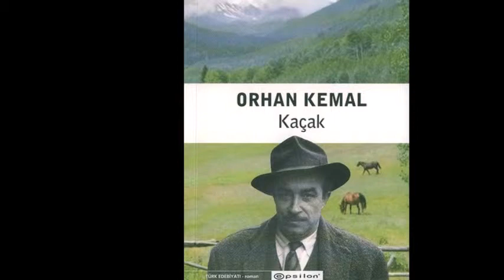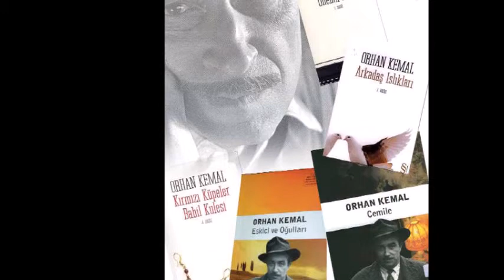Orhan Kemal (Çağdaş Türk Edebiyatı Kısa Biyografi Denemeleri)